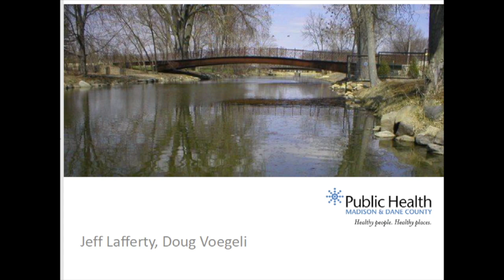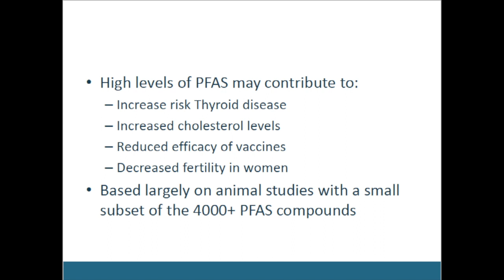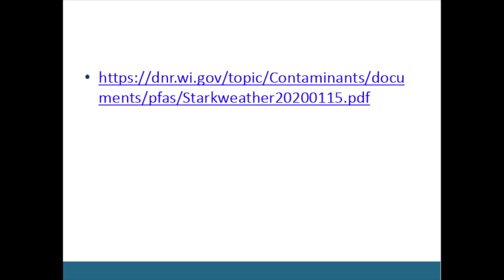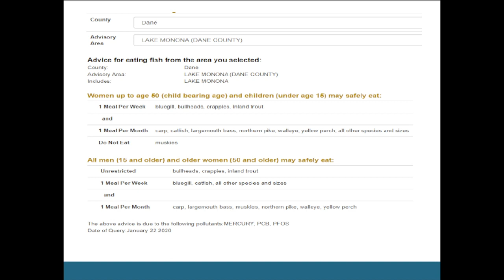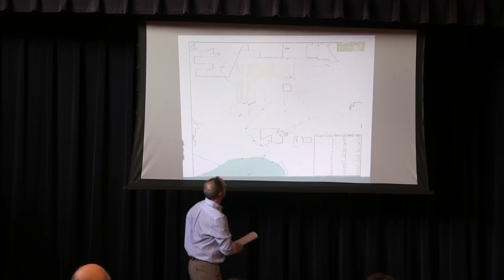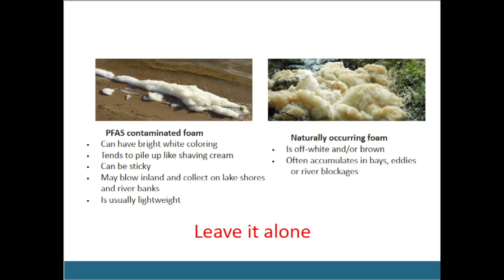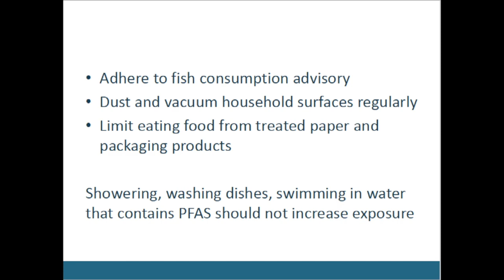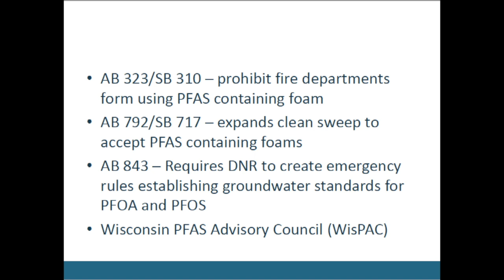1st Fish Advisory Meeting with Q&A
This video is about 1st Fish Advisory Meeting with Q&A